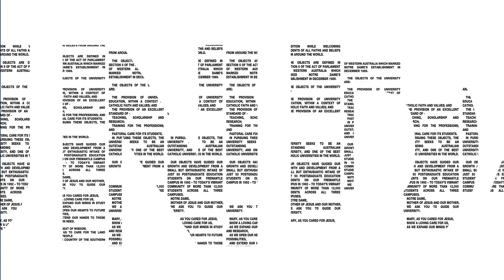Broome Graduations - August 2023